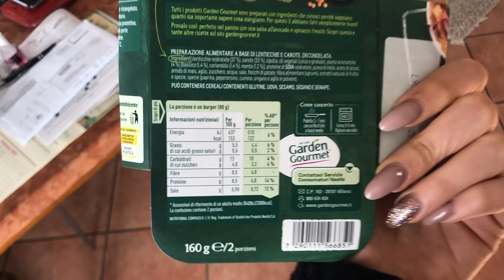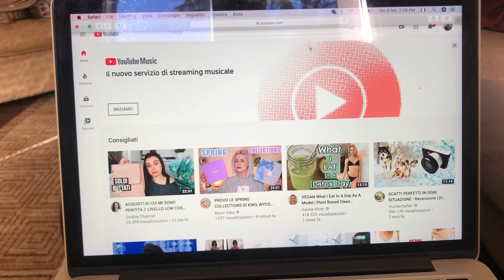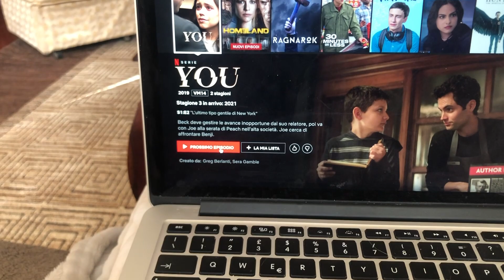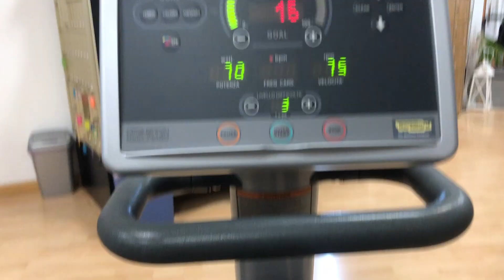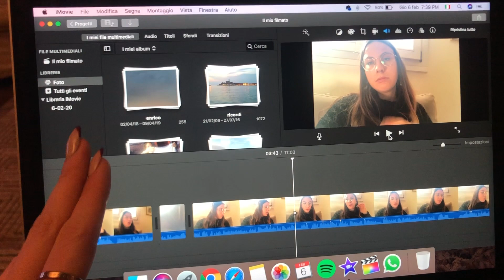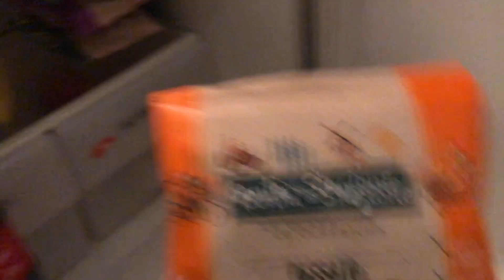ANDIAMO A RIFARE LE UNGHIE+ UNBOXING vlog 6 febbraio | Hei Mati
Solitamente i pacchetti di shein mi arrivano dopo 15 giorni,anche meno. Non ho mai avuto problemi di dogana! Le taglie rispettano abbastanza quelle italiane ma per sicurezza consiglio sempre di confrontare le misure del vostro corpo con quelle fornite sul sito per ogni capo (es: vita,busto ecc.)

SOCIAL

◦Attrezzatura:

2 softbox
Final cut pro per l’editing

◦Su di me:

Matilde
18 anni
Venezia

sorrido su internet